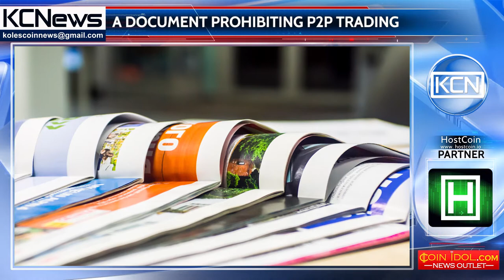China will ban P2P trade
A document prohibiting P2P trading in China. According to 8btc.com, for the first time this document appeared on the 16th of September in one of the groups in Wechat, was later placed in Weibo, and was published on Twitter by the developer Bitcoin Core ฿tcDrak. As the latter writes, the authenticity of this document is in doubt, since it has neither the date nor the name of the institution that has issued it. In addition, there are opinion that such a document has already been met in 2013. However, profile publications refused to comment on the situation.